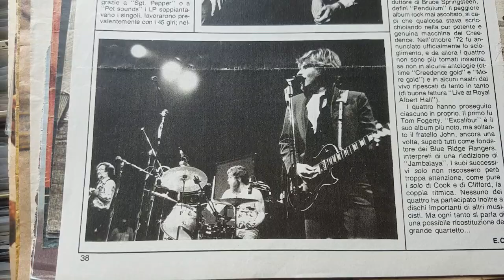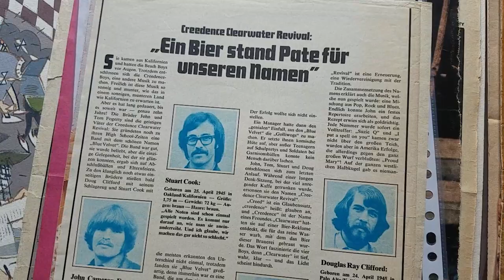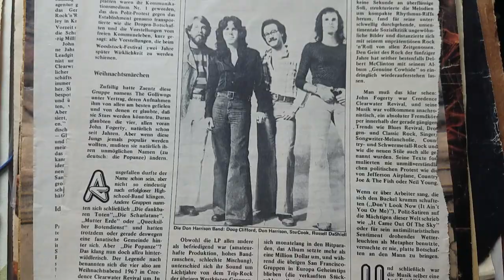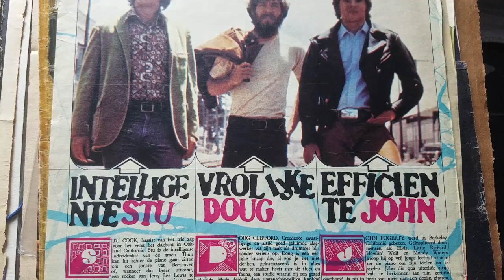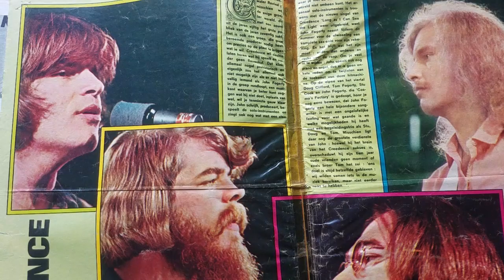pt02-Creedence Clearwater Revival, clippings, articles,cuttings, posters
If you want to see more or other collectable stuff, let me know...